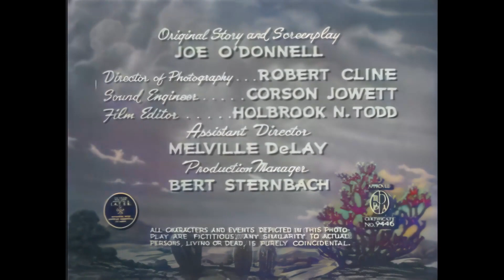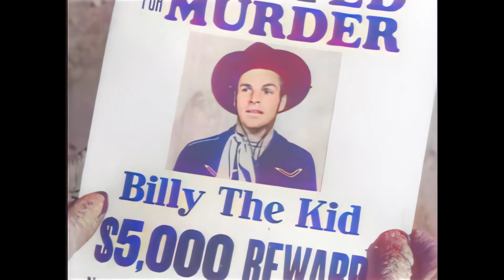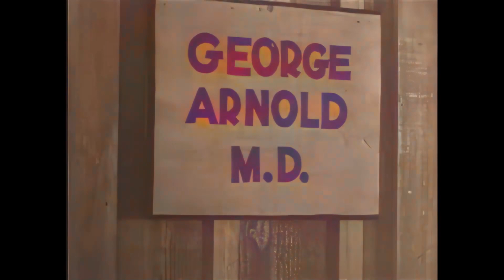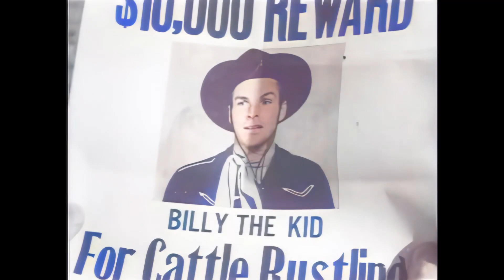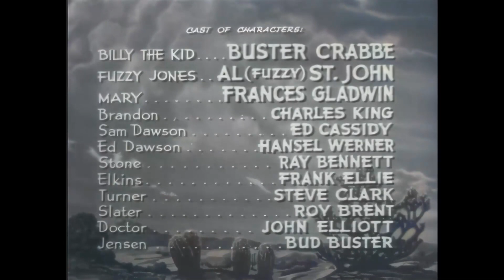Cattle Stampede (1943) Full Movie: Classic Western Adventure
Round up the herd and join the action-packed adventure of "Cattle Stampede" (1943), a classic Western that will have you on the edge of your seat. Follow a group of courageous cowboys as they face the challenges of the open range, including rustlers, bandits, and the fury of a stampeding herd. With stunning landscapes and thrilling action sequences, this film is a must-watch for fans of the Old West! 🌵🎬